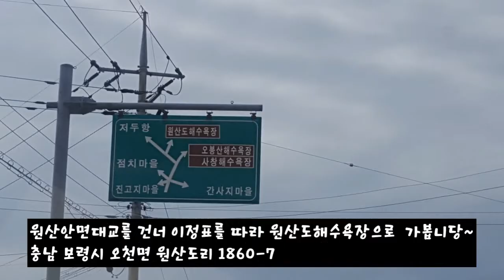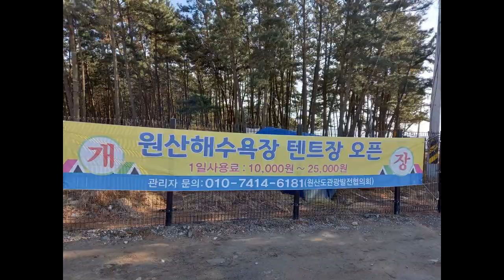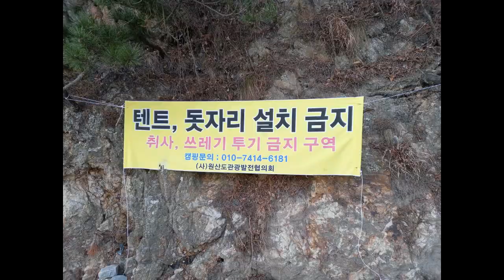원산안면대교를 차로 건너 원산도해수욕장 파도를 보며 맘껏 힐링하고 왔네용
충남 보령시 오천면 원산도리 1860-7
원산도해수욕장 옆에 원산도 와 대천항 을 잇는 한창 공사중인 해저터널 공사현장도 보이네용~~